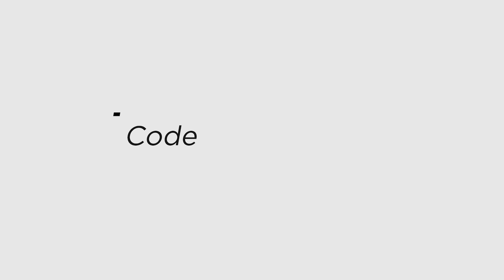Flat for rent in Delhi | 3 BHK Flat in Dwarka Sector 7 | Rental Flats in DELHI | BRS SHOW R316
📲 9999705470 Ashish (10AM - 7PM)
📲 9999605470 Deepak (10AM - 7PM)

* Property Code - BRS SHOW R316
* Price - 35,000 + Maintenance.
* Size  -  1600 Sq. ft. (Approximate Size)
* Floor -  Lower
* Car Parking - Four Wheeler Parking.
* Lift - Yes
* Location - Dwarka Sector 7
* DJB (Delhi Jal Board Water Connection).

Head office - BRS REAL ESTATES
S8/C Vishwas Park Extension.
Opposite - Punjab National bank Rajapuri Sector 3 Dwarka